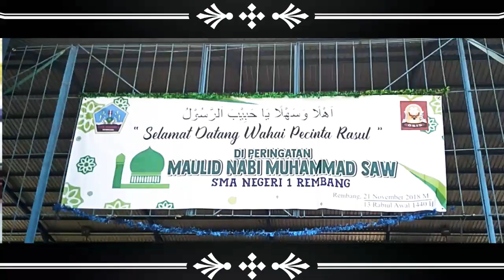|| ILIR ILIR PADUAN SUARA SOLAWAT || cover Cak Nun feat. Kiai Kanjeng (SMA N 1 Rembang Jateng)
Lir Ilir dan Shalawat Badar

Lir ilir lir ilir tandure wong sumilir
Tak ijo royo royo
Tak sengguh panganten anyar
Cah angon cah angon penekna blimbing kuwi
Lunyu lunyu penekna kanggo mbasuh dodotira
Dodotira dodotira kumintir bedah ing pinggir
Dondomana jrumatana kanggo seba mengko sore
Mumpung padang rembulane
Mumpung jembar kalangane
Sun suraka surak hiyo

Sholaatullaah salaamullaah
alaa Thooha rosuulillaah
Sholaatullaah salaamullaah
alaa Yaasin habiibillaah
Tawassalna bi Bismillaah
wabil Haaadi Rosulillaah
wakulli mujaahidin lillaah
bi ahlil badri yaa Allaah

Ilaahi sallimi ummah
minal aafaati wannigmah
wa min hammin wa min ghummah

Ilaahi-ghfir wa akrimna binaili mathoolibin minna
wadafi masaa-ati 'anna

Paduan suara yang dimainkan siswa siswi sma n 1 rembang kelas XII MIPA 1 (2018) dalam acara memperingati hari maulid nabi Muhammad saw dan  lomba paduan suara versi solawat.  Vidio ini dibuat agar ada suatu kenang kenangan kelas. Meskipun audio dan vidio tidak mendukung hmmmmm.
Tapi tak apa lah semoga menghibur 😘😘😘